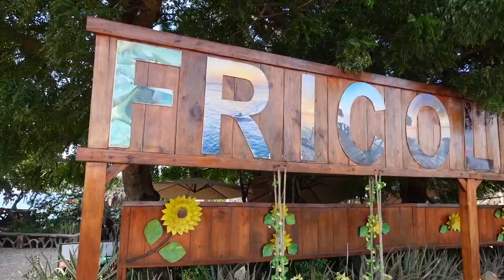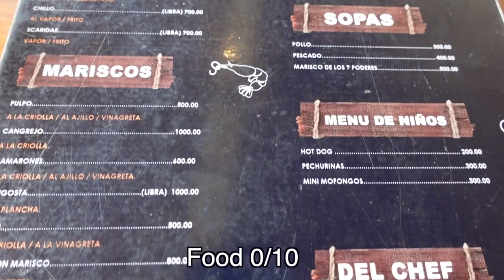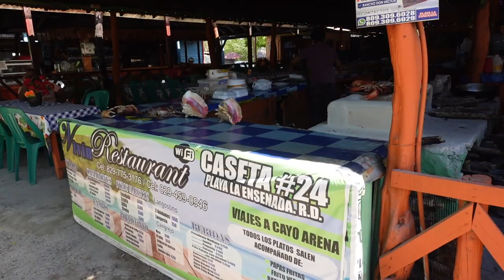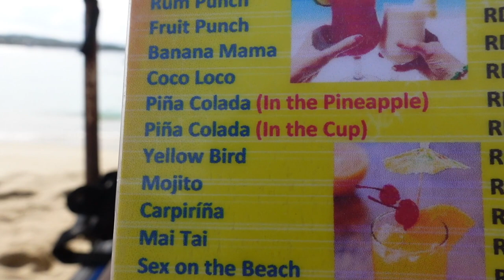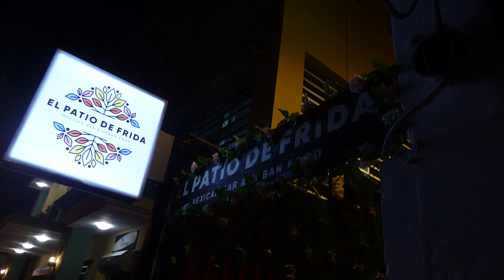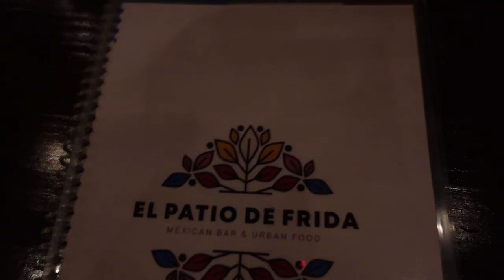Dominican Republic | Puerto Plata 🎄| Travel Vlog | MUST VISIT Fricolandia, Cayó Arena, Playa Sosua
Merry Christmas!! Hope You all enjoyed !!
I escaped Jersey Cold Weather For a bit and ended up back in Dominican Republic! I enjoyed my time With my travel Friend Martha! If you didn't know We met on our first Dr travel trip back In July! We had so much fun! I will leave a link down below of my first dr travel vlog which was with 14 girls . Dominican Republic is My Top Favorite Place To visit I Will be visiting once or twice a year !

Fricolandia
Check out Photographer Jose IG @fotonova3d
Cayo arena
La ensenada
Playa Sosua

Vacation dressses , vacation bikinis , what to pack on vacation, best time to travel to Dominican Republic,